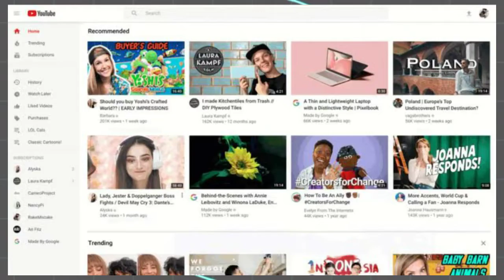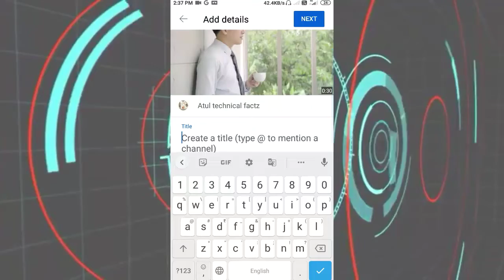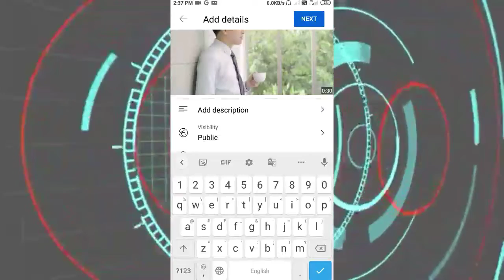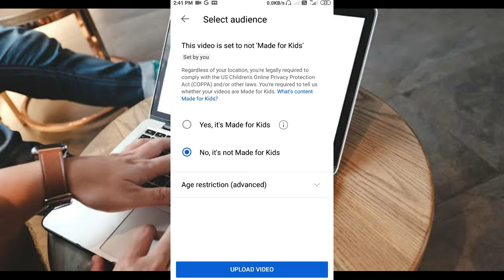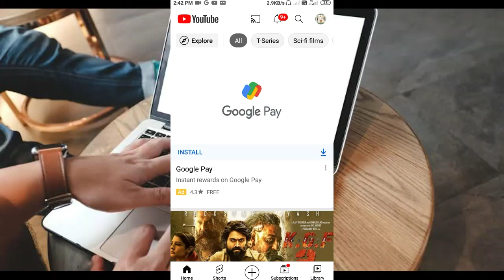YouTube Video Upload करने का सही तरीका 2022🔥| how to upload video on youtube right way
how to upload video on youtube right way
video upload karne ka sahi tarika
 right way to upload video on youtube 2022
video upload problem on youtube
how to upload vide0 on youtube